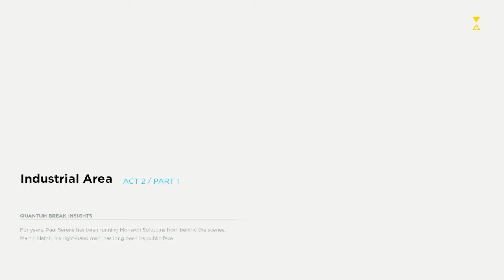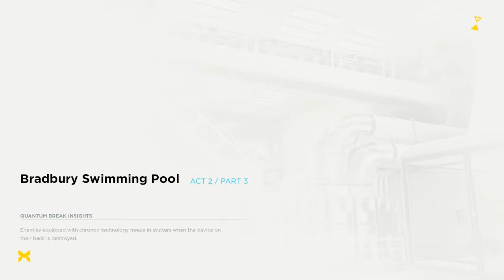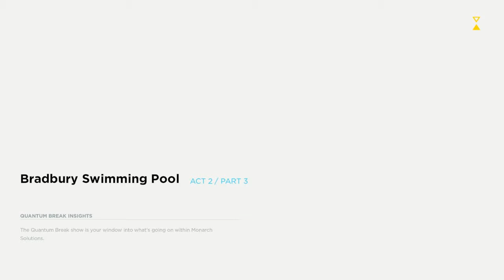Quantum Break Act 2 Perfect Place To Hide Something